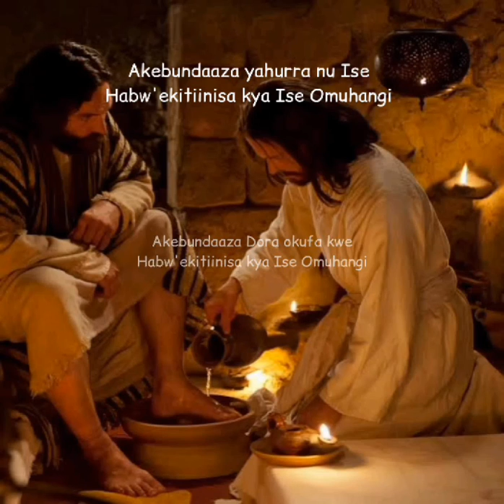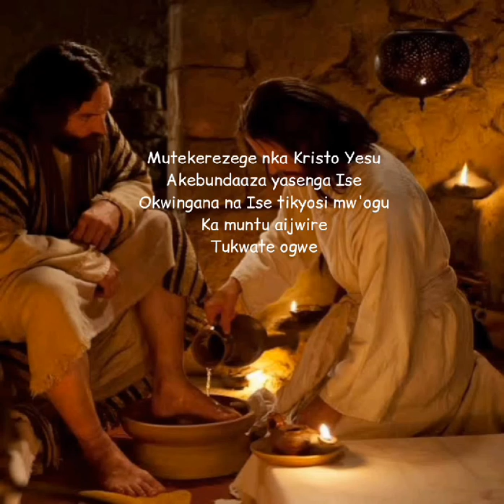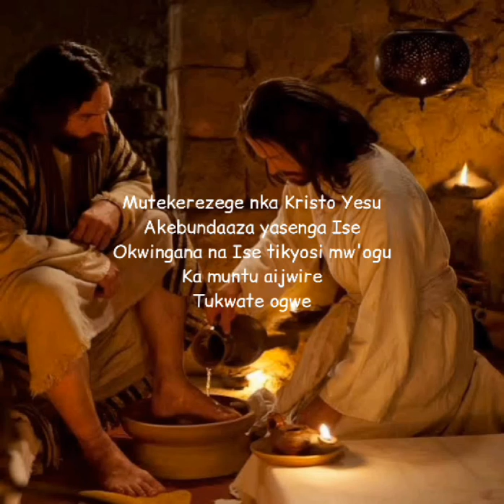Mutekerezege nka Kristu Yesu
Beautiful Catholic song composed by Msgr Boneventura Kasaija of Fort Portal Catholic diocese. Let's be humble just as Jesus Christ.